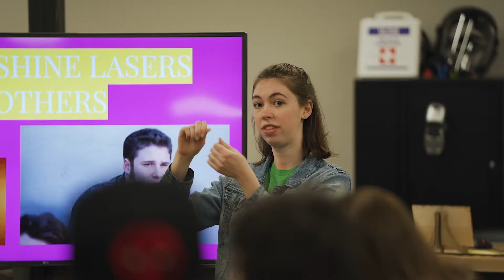Indigenous STEM Day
Playing video games might pave a pathway to becoming an engineer for Jarrod Wardell, one of several Grade 9 and 10 students from Six Nations Polytechnic STEAM Academy program in Brantford who visited McMaster recently.

Now in Grade 10, Wardell says he’s interested in studying computer engineering. The Indigenous STEM Day event,  hosted by McMaster Engineering, was his second time visiting the institution after participating in its FIRST Robotics competition in April.